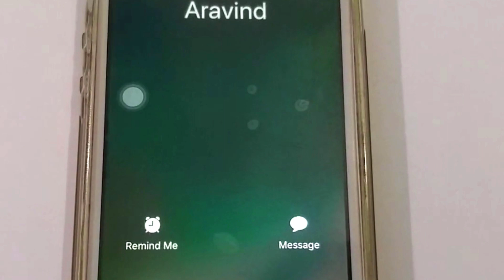Aarogyam Short Film | Karthikeyan K | Blueberry Productions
A film based on social welfare of the society. This film is captured with a smartphone.
 We dedicate this movie to TEE-TOTALLERS.